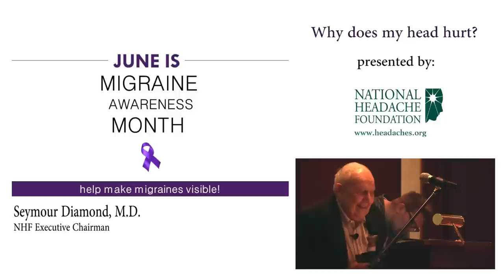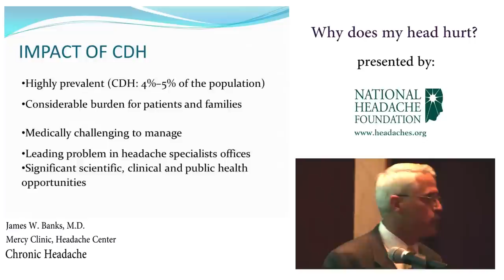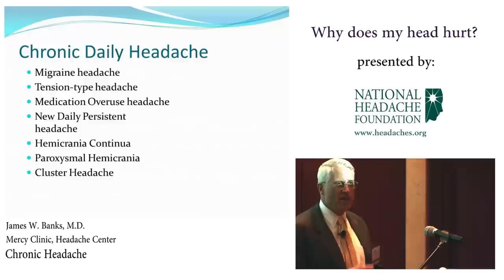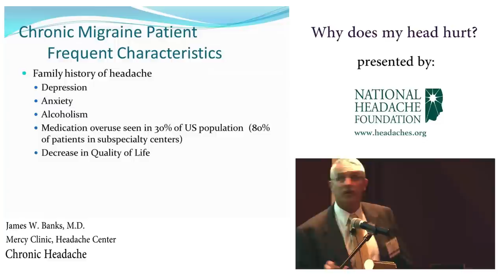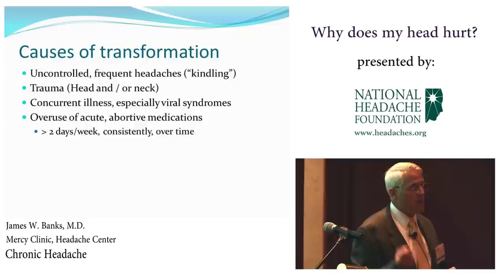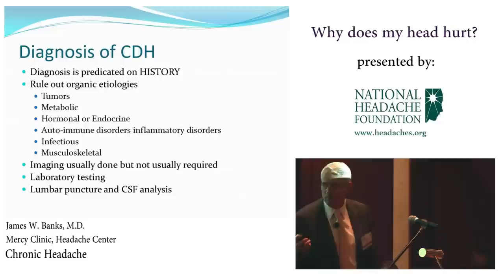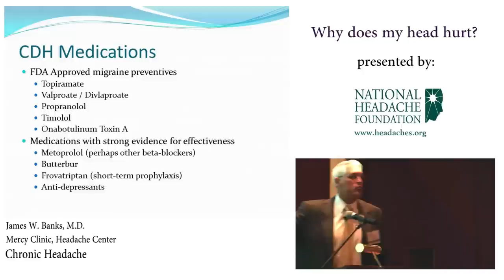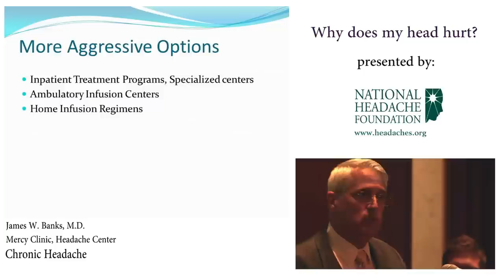Chronic Headache and Migraine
Dr. James Banks was one of our guest speakers for, "Why Does My Head Hurt?" an educational event held in Chicago to correspond with National Migraine and Headache Awareness Month in June.  Dr. Banks eloquently presents an informative discussion on chronic headache and migraine that touches on everything from the impact of CH to treatment and management options.

Dr. Banks is the Medical Director of Mercy Clinic Headache Center in St. Louis, Missouri.  He is board certified in the subspecialty of Headache Medicine by the United Council of Neurological Subspecialties and also holds the National Board Certification for Headache Management.  Dr. Banks is recognized nationally as one of the nations' top headache specialists. He also carries specialty board certification in a clinical research physician through the Academy of Pharmaceutical Physicians and Investigators -- Association of Clinical Research Professionals.